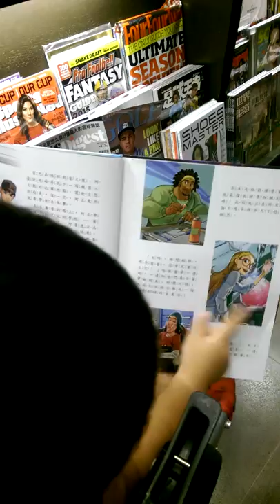小布3Y3M。中文也很有那麼一回事